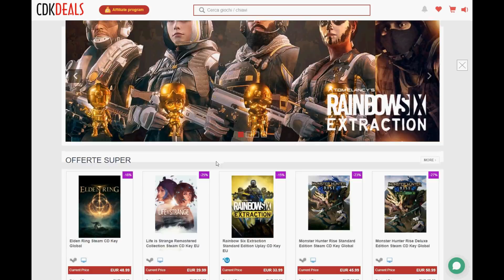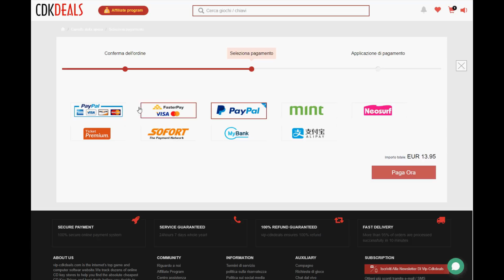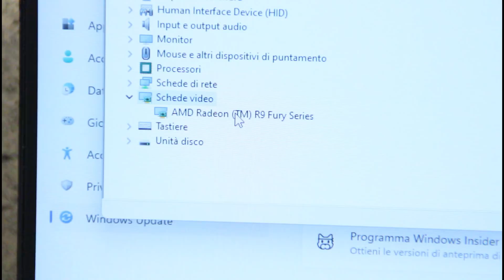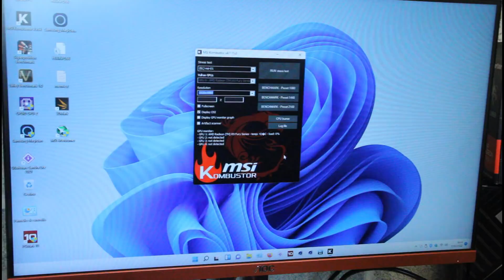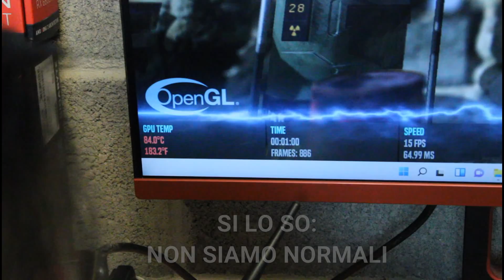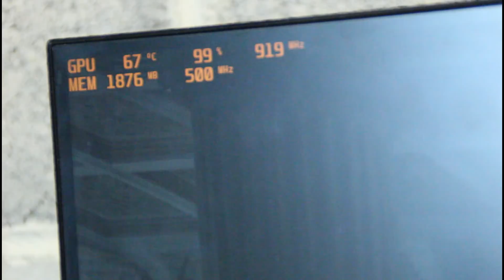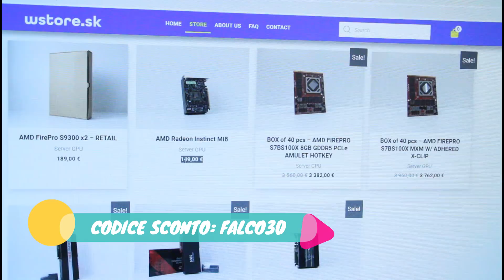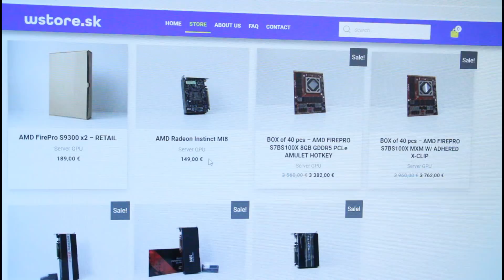UNA SCHEDA VIDEO GAMING A CENTO EURO????? INCREDIBILE MA VERO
Codice promozionale del 30% : FC20

facciamo uscire un video che sposta gli equilibri: davvero sara' possibile procurarsi una scheda video gaming per (circa) cento euro?
Andiamo a vedere insieme cosa ci siamo inventati stavolta!

Un ringraziamento a:
Gabriele
per aver reso possibile questo contenuto!!

e su Telegram dove mi potete trovare di persona!!